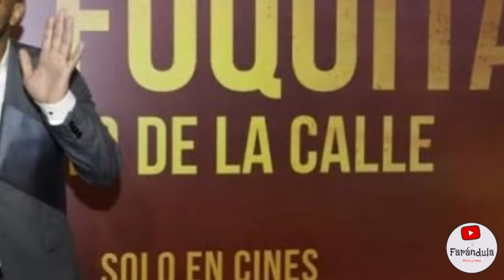¡SE LE SALIÓ LA CADENA! YAHAIRA NO QUIERE OFICIALIZAR Y ESTA HARTA DE QUE INSISTAN! CON "LA FOQUITA"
¡SE LE SALIO LA CADENA! YAHAIRA NO QUIERE OFICIALIZAR Y ESTA HARTA DE QUE INSISTAN! CON "LA FOQUITA"